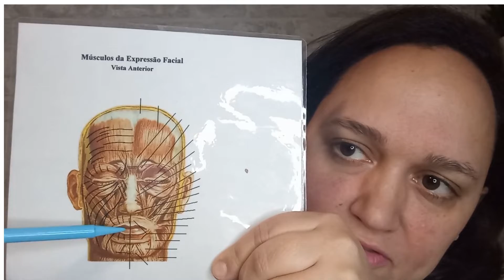VOCÊ SEMPRE PASSOU CREME ERRADO, APRENDA COMIGO @Alessandrarodriguesfono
Neste video eu te ensino a passar creme corretamente. Em 15 anos trabalhando com Fonoaudiologia estetica fiz muitos curos com profissionais muito capacitados e essa maneira é a melhor forma para massagear sua pele sem prejudicá- la e estimular a produção de colágeno e elastina.
Alessandra Rodrigues
Fonoaudióloga- Terapeuta EF